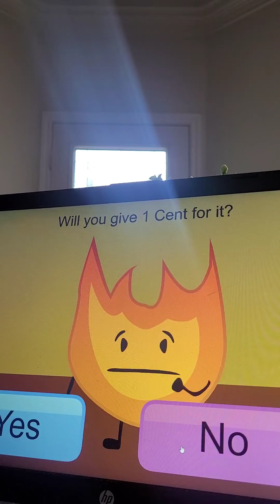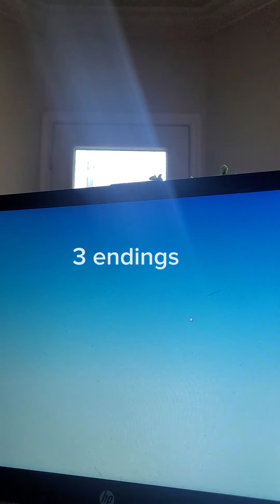Firey's Candy bar Adventure